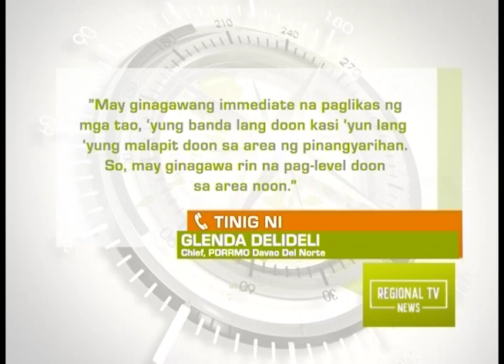Regional TV News: Nasa 6 na Bahay, Natabunan ng Landslide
Nasa anim na bahay sa Davao Del Norte, natabunan ng landslide; 1 patay.